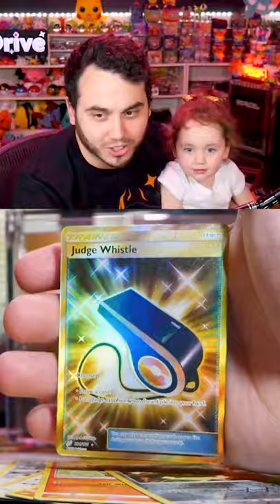My Daughter Pulls a SECRET RARE! THE MOST WHOLESOME Pokemon Card Opening EVER!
My daughter Dallas drops by the stream every now and then to elevate the cuteness levels and wholesomeness. This time she opens a Pack of cards with me, calls out a couple of Pokemon Names and Pulls a Secret Rare!